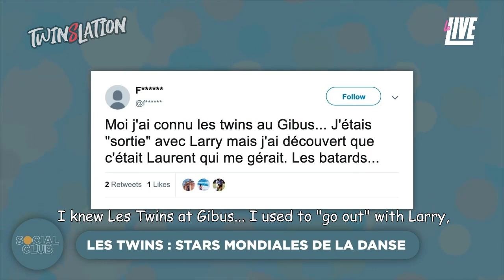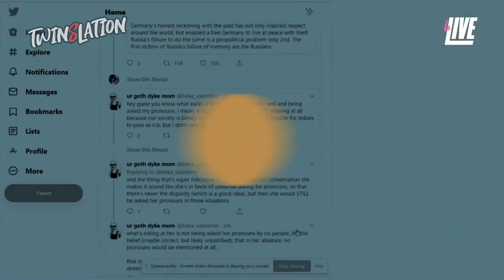[TSN 35] - Social Club x @OfficialLesTwins l'interview ! (translated by Chloë)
If you like what I'm doing and you feel like helping me a little, here's a useful link 😉